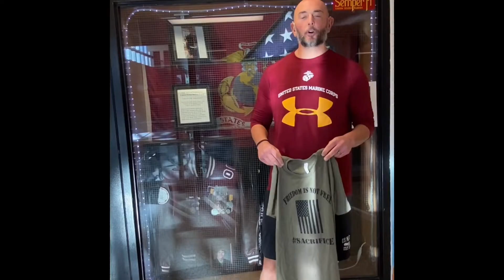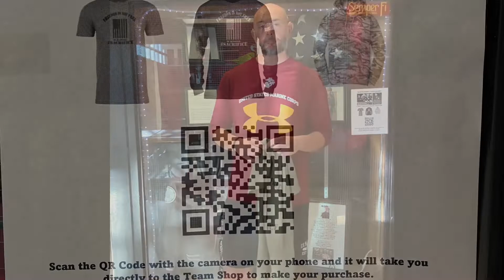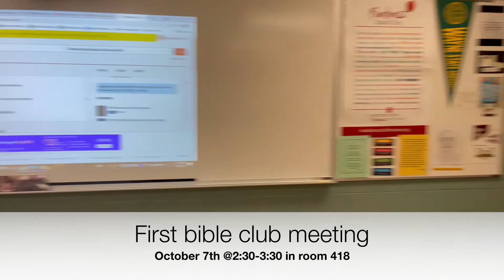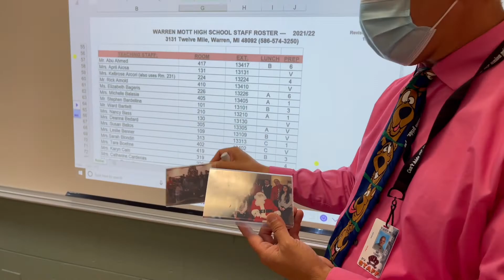Warren Mott Daily Announcements 10-04-21